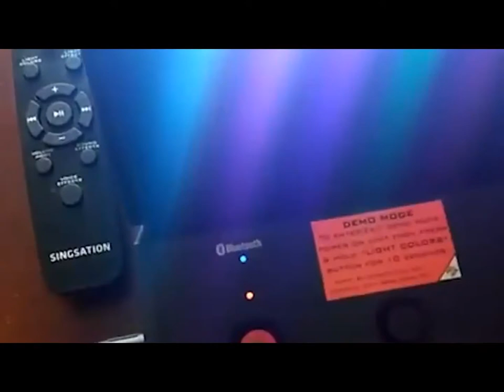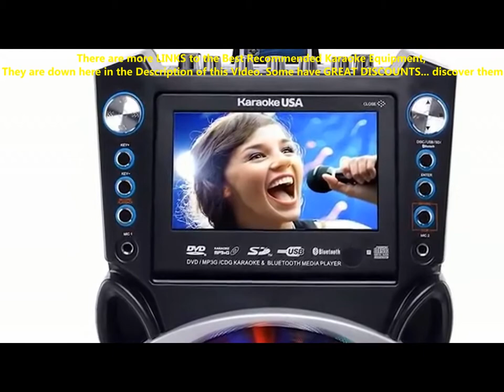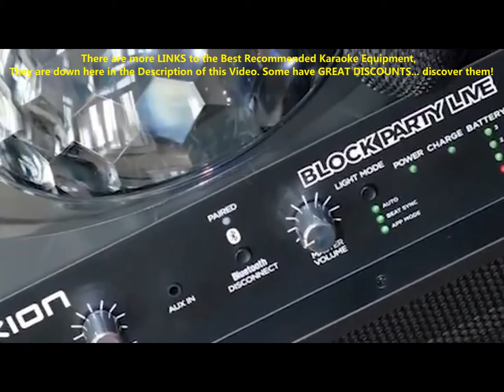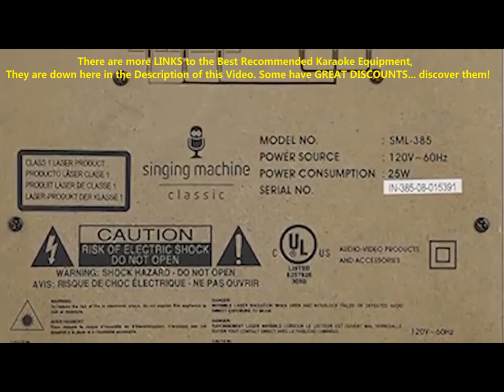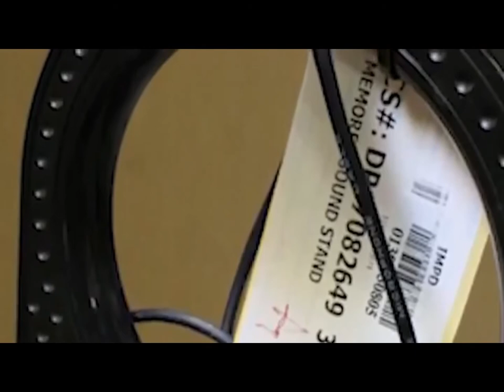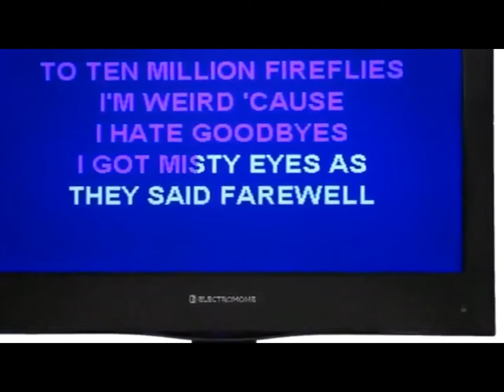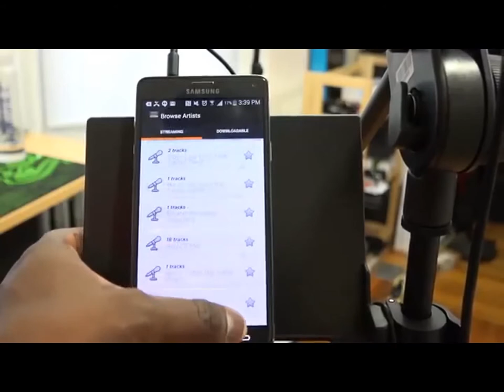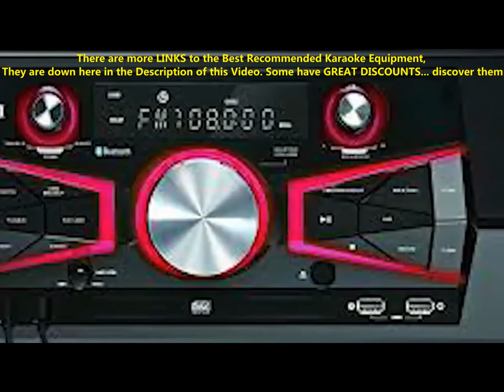✅best Karaoke Machine 2020 | Top 9 Best Karaoke Machine 2020 Urgent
If you are interested to learn about best karaoke machine 2020, you must check out

The video is showing best karaoke machine 2020 but also try to cover the following subject:
-top 9 best karaoke machine 2020
-best karaoke machines 2020
-top karaoke machine

So you want to know more about best karaoke machine 2020, I did too, and here is the video I made.
best karaoke machine 2020 interested me so I did some research and created this YT video.

If you were trying to find more details about top 9 best karaoke machine 2020 or best karaoke machines 2020 did this video assistance?

►►Best Sellers in Handheld Wireless Microphones & Systems
Bose S1 Pro: With Reverb Effect & Bluetooth

1. Singsation Karaoke Machine
2. Singsation All in One
3. Karaoke USA GF845
4. Ion Audio Party Rocker Max
5. Singing Machine SML385BTW
6. Memorex MKS-SS2 SingStand
7. Electrohome Máquina de karaoke
8. Singtrix Party Bundle Premium
9. Akai Professional KS5500-BT

Plus others Karaoke Machines Good Choice, Powerful and more...
ION Audio Raptor
KaraoKing Karaoke Machine
Pyle PSUFM1235BT
ION Audio Tailgater Smart
EARISE T26 Altavoz portátil
VeGue Wireless PA Speaker System
Moukey Karaoke Machine.